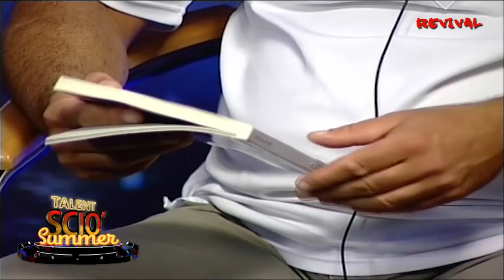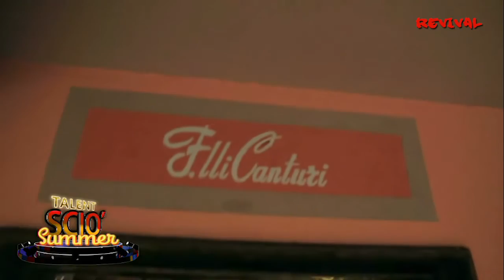TALENT SCIO' DEL 11 DICEMBRE 2021